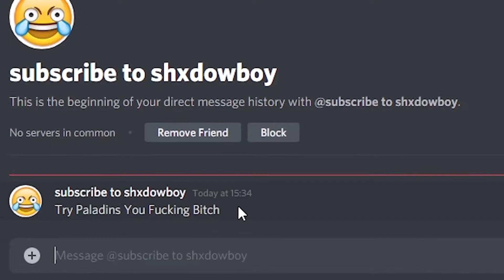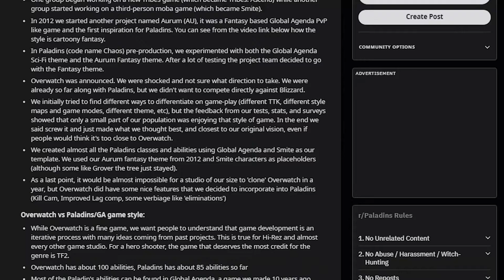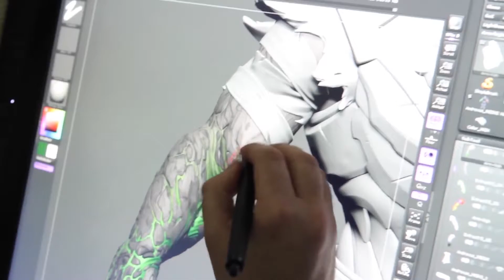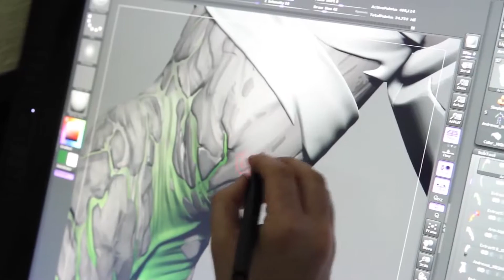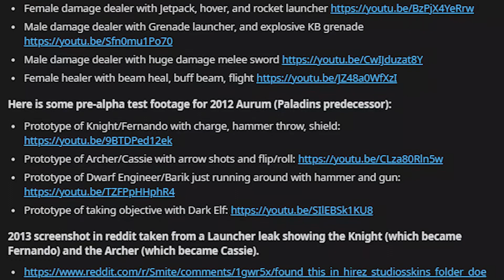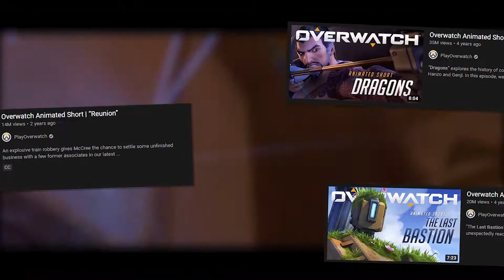Overwatch vs Paladins (And Why Paladins Isn't An Overwatch Copy)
Both Overwatch and Paladins are beloved games in the team-based shooter genre. And in 2021, they still manage to surprise with their updates and additions. But even though these communities have nothing to do with each other, there is still a rivalry going on between them. And here's the question: Who "copied" who?
©Credit:
0:00 - Intro
0:57 - "What Came First?"
4:27 - Paladins Review
6:40 - Overwatch Review
7:56 - Outro